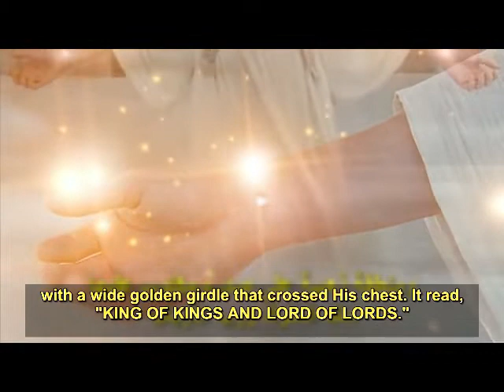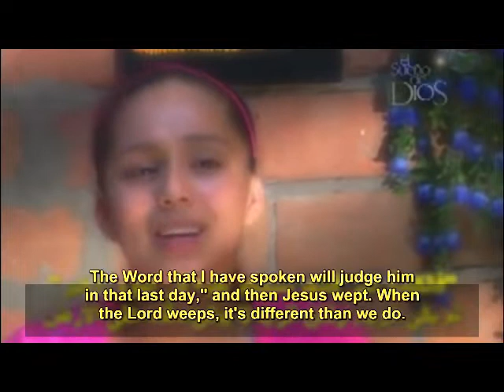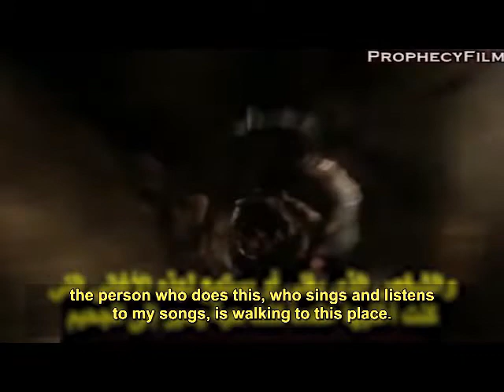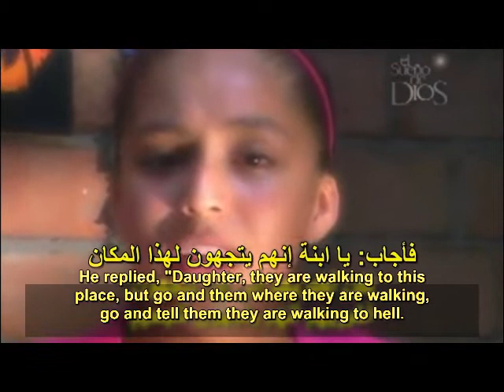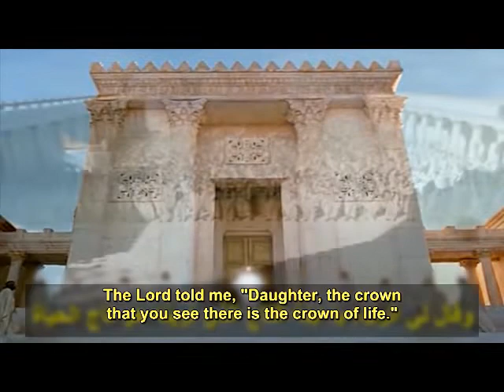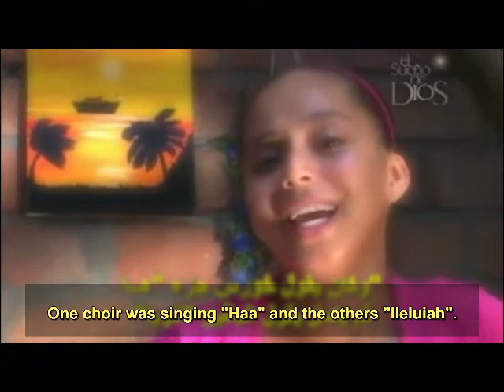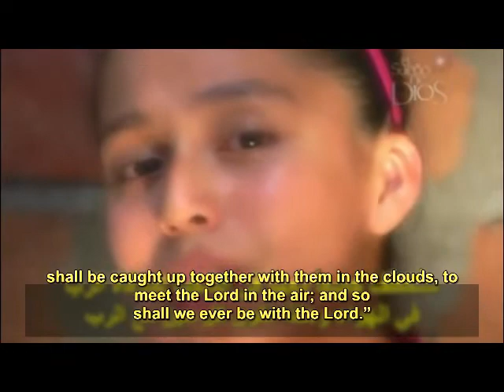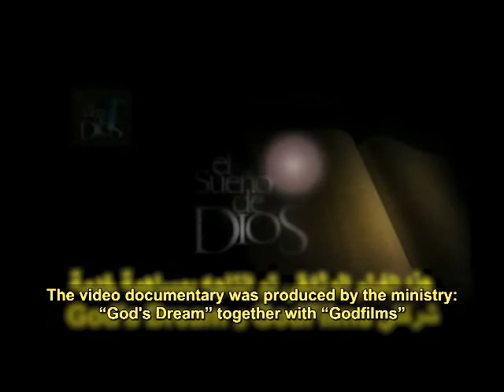Hell's Bells 3 - The Hell is Real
"Hells Bells The Dangers" "Hells Bells" "Hells Bells 3" "Do What You Want Exposing" "Do What You Want" "The Crowley Connection" "Rave New World" "The Occult Revival" "The Dangers of Rock N Roll" "Exposing Satanism in Society" "Celebrities" "Sell Her Soul" "Sell His Soul" "famous women" "famous men"